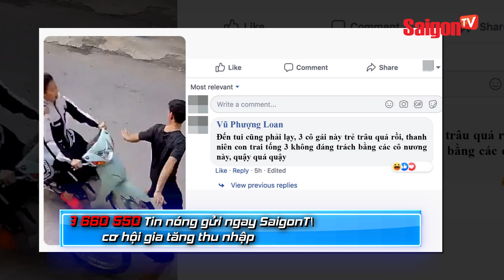Đang đi trên đường… thanh niên được 3 cô gái "LAO ĐẾN LÀM QUEN" và cái kết HƠI THỐN | Tin SaigonTV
Mới đây, mạng xã hội đang truyền tay nhau đoạn clip ghi lại một tình huống gặp nạn của nam thanh niên khiến dân mạng "dở khóc dở cười".
Theo đoạn clip ghi lại, nam thanh niên đang đi bộ sát lề đường thì bất ngờ bị 3 thiếu nữ đi trên cùng một xe máy ủn trúng. Tình huống "đang yên đang lành" lại gặp nạn "trên trời rơi xuống" của nam thanh niên khiến dân mạng vừa cảm thông vừa thấy buồn cười.